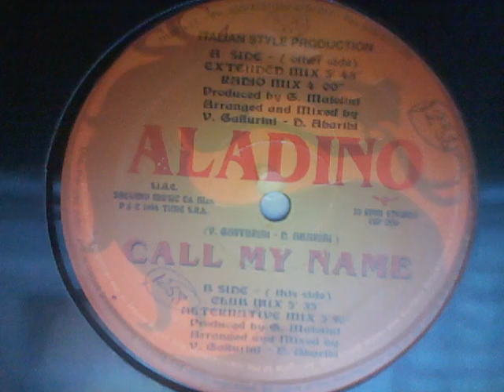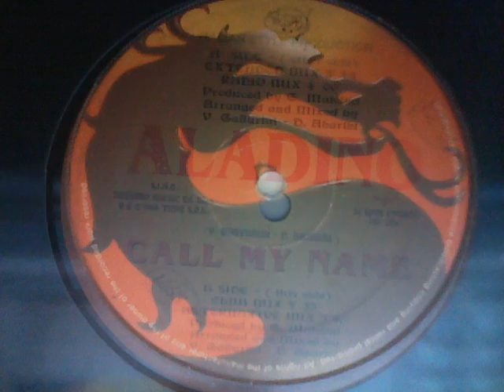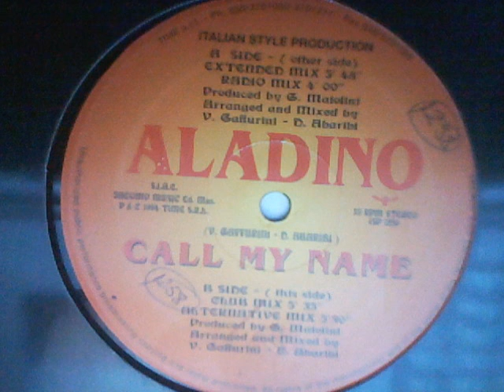ALADINO - Call My Name (Extended Mix)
ALADINO - Call My Name (Extended Mix) S.I.A.E. ISP 1256